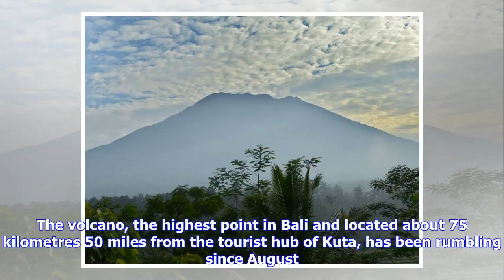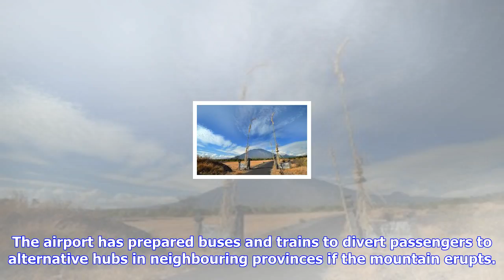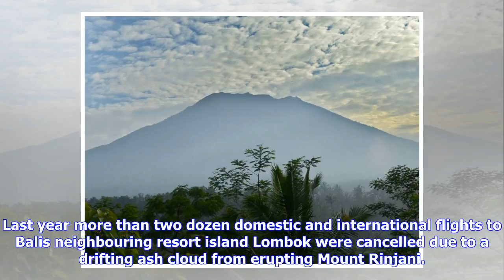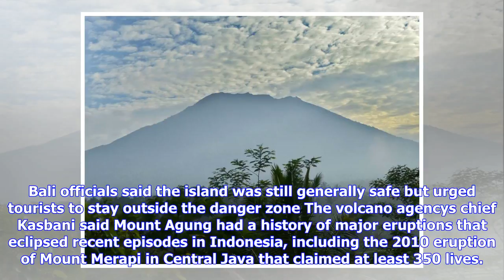Breaking News | Tens of thousands flee rumbling bali volcano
Tens of thousands flee rumbling bali volcano

Published 0241 EDT, 24 September 2017 Updated 0706 EDT, 24 September 2017 Mount Agung in Karangasem ...